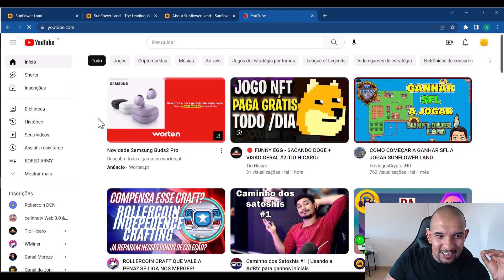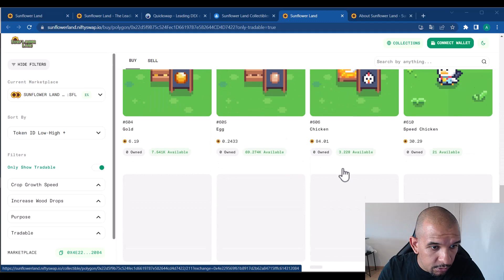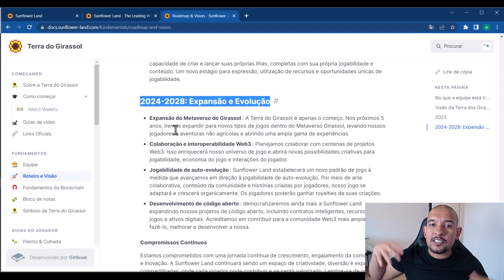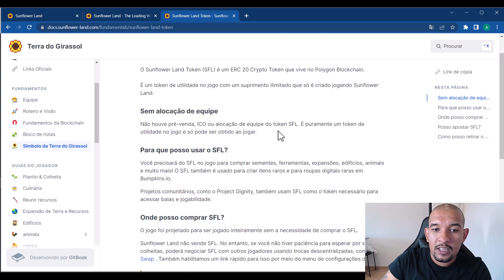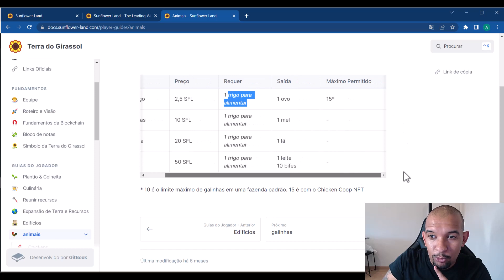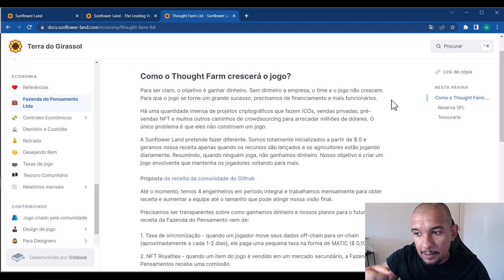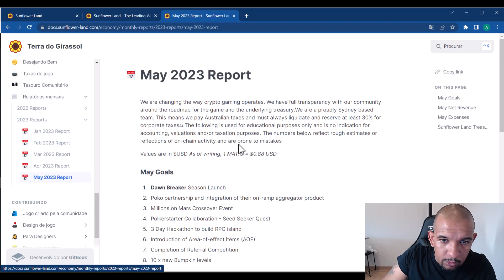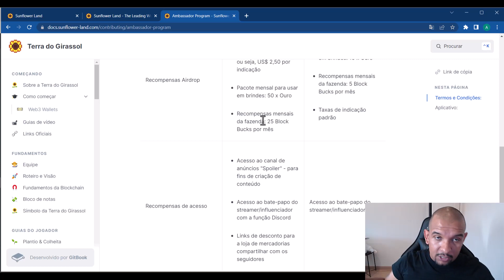SUNFLOWER LAND VALE A PENA? MINHA OPINIÃO SINCERA